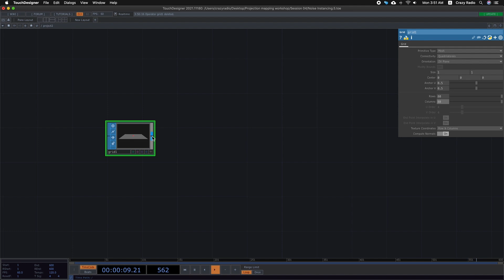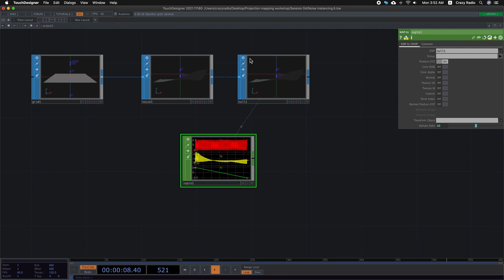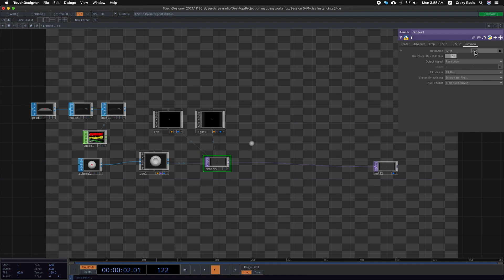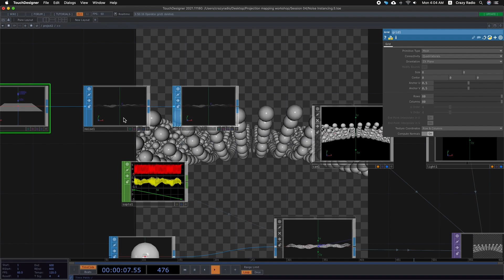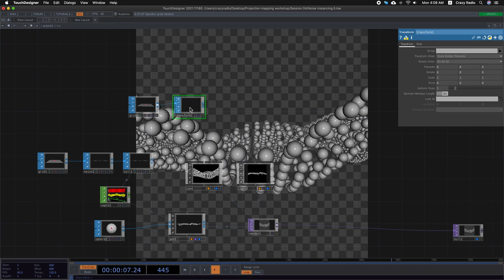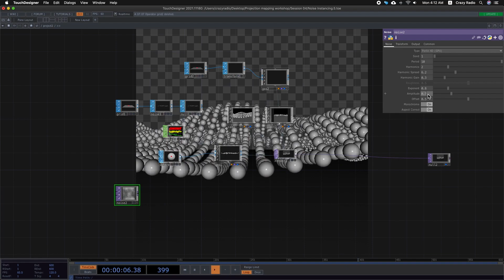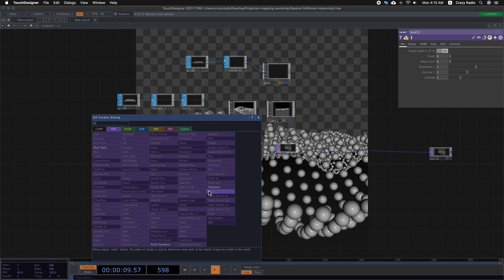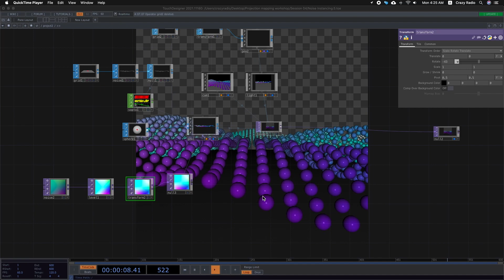터치디자이너ㅣInstancing with Noise 1/2ㅣTouchDesigner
Part 1에서는 노이즈(Noise) 데이터 활용한 인스턴싱(Instancing)에  관한 내용입니다.
00:00​ 개요
01:04 SOP 구성
04:23 Render 생성
05:20 Instancing
08:15 컬러 세팅